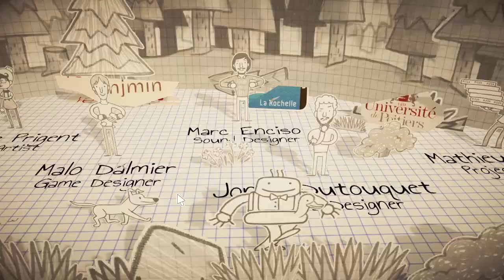【実況】笑顔で家や人を切る主人公が恐ろしい癒しゲー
今回はPaper Guyというゲームを実況プレイしてみました！

お手紙などの送り先はこちらへお願いします。

〒107-6228 東京都港区赤坂9-7-1 ミッドタウン・タワー 28階オダケン宛